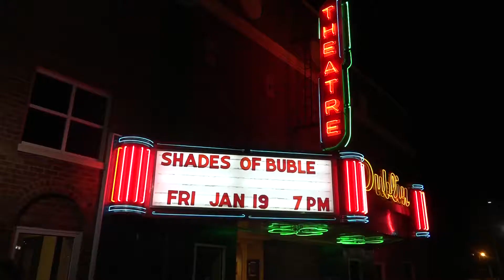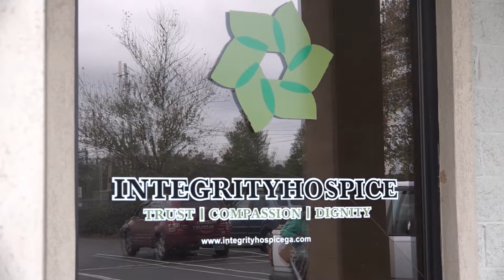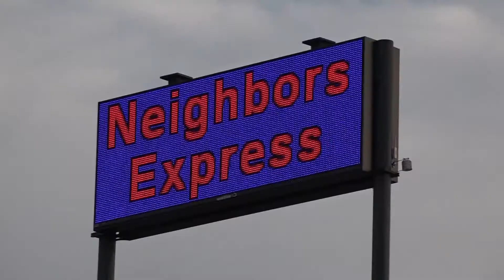Shades of Buble' Theatre Dublin